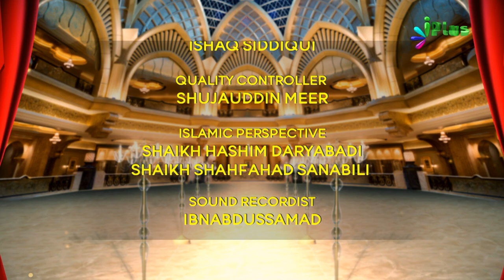Naat, Nazm, Sher o Shayari, Mushaira | Rang o Noor Season 03 Ep 01 With Kashif Shakeel | iPlus TV